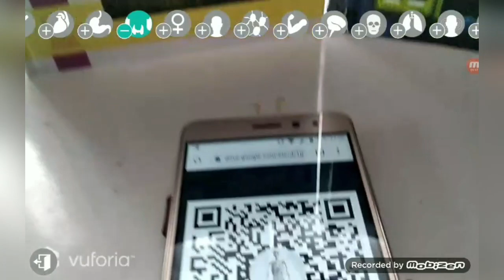Доповнена реальність на уроках: анатомія людини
Додаток "Anatomy AR - A view of the human body in real life"
Детальніше: